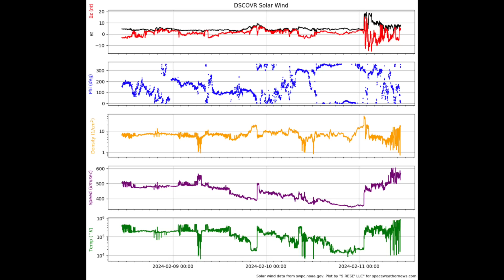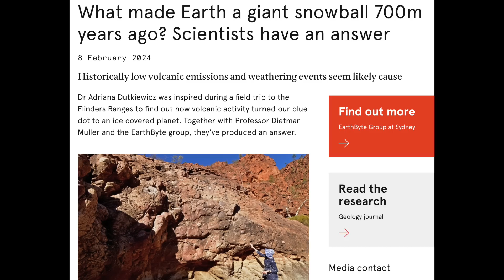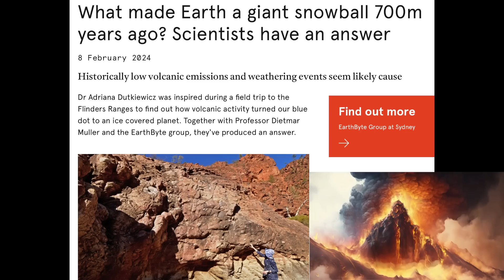Solar Flare, Impacts Expected, Bad Volcano Article, Solar Forcing | S0 News Feb.11.2024